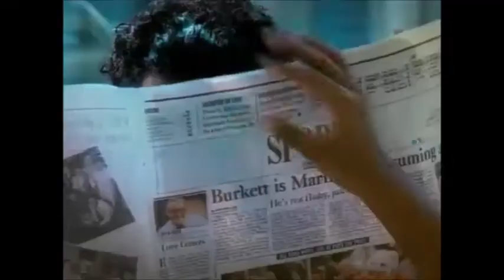La Bouche - Fallin' In Love (Euro Mix Video) (90's Dance Music) ✅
Unreleased Eurodance Mix Of "La Bouche" Song |
Style: Eurodance, Euro House, Euro-Pop |
Country: Germany | Genre: Electronic |